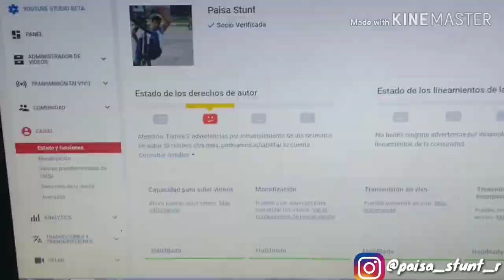COMO HACER LA BAILARINA EN BICICLETA ?💃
NO OLVIDEN SUBSCRIBIRSE Y DAR LIKE SI LES GUSTO EL VIDEO
siganme en INSTAGRAM como: paisa_stunt_r
SUBSCRIBANSE que subo video cada 8 días
bueno esta vez intentamos hacer un tutorial enseñando la bailarina comenten que tal les parecio y pues espero que les haya gustado